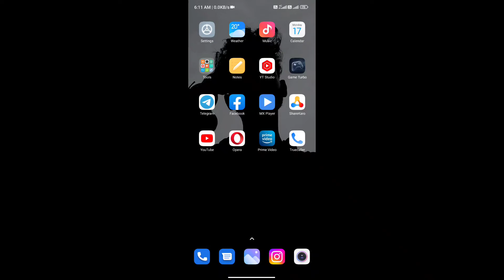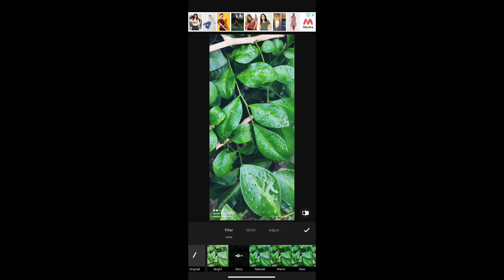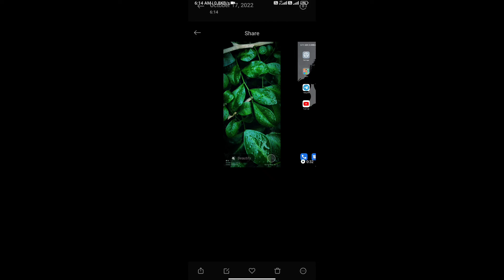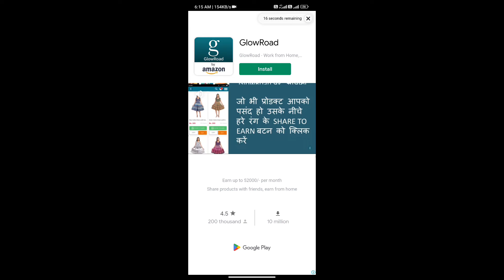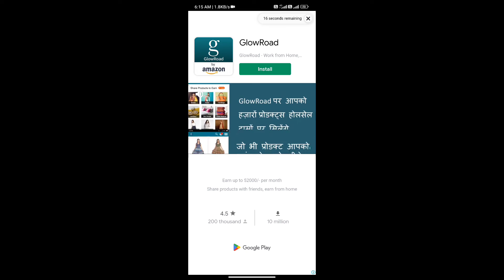✌️😎photo 4k editing new edit photoediting 4kphotoediting editing nature photoedit 😎✌️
mobile se photo khinche aur edit Karen
mobile se kaise photo khinche
photo khinche new video
close photo kaise khinche mobile se
photo khinche aur delete Karen
mobile photo khinche aur kaise edit Karen
photo editing 2023 video
photo edit video
photo edit
mobile se photo kaise khinche tarika
mobile se close photo kaise khinche aur edit Karen
editing video 2023
new edit video
photo edit kaise karen
mobile se photo khinche aur HD edit Karen
mobile photo HD edit kaise karen
mobile se photo khinche aur 4 ke photo edit Karen
mobile photo 4K edit
mobile photo 4K editing video full video
mobile photo edit video 2023 full video
mobile se photo kaise khinche
mobile se photo khinchne ka Tarika
photo editing 2023 Hindi
photo editing 2023 Tamil video
photo editing 2023 English video
mobile photo edit Karne ka Tarika
@The Phototoday Photography
@Isaiah Photo
@DM Editor
@The Formal Edit
@Shailesh Editing zone
@Edit Photo Tech
Rahul Chauhan
Rahul Singh Chauhan
Rahul Pandey
rahul Kumar
rahul ray
rahul madeshiya
Rahul Chauhan 12
rahul